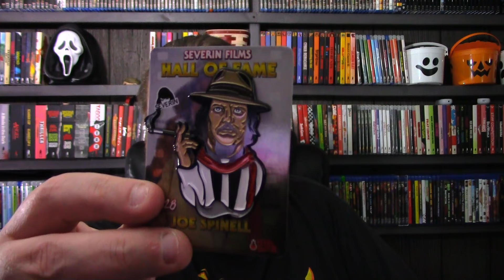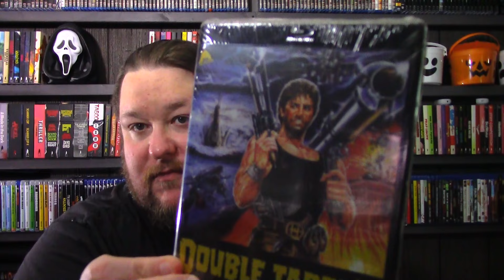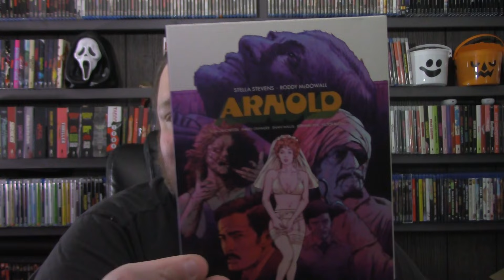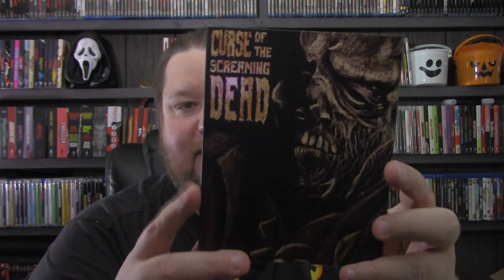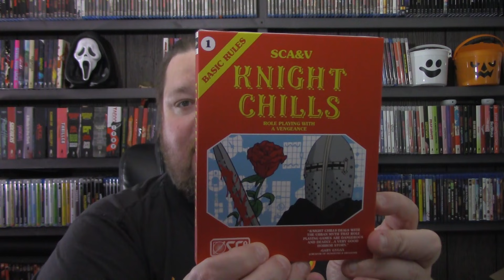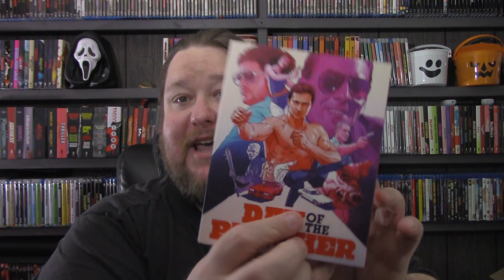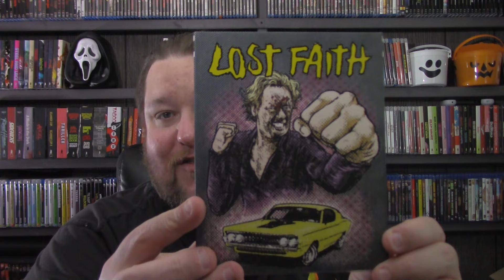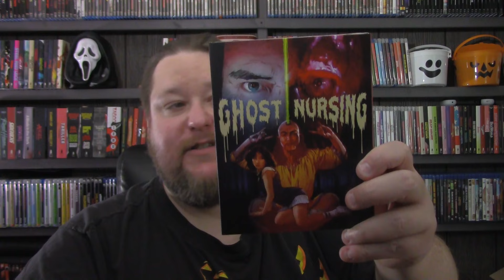Severin & Vinegar Syndrome September Unboxing!